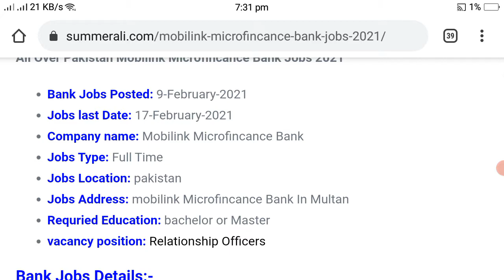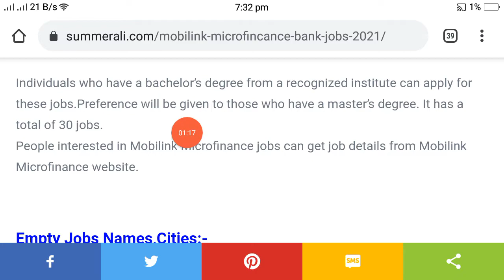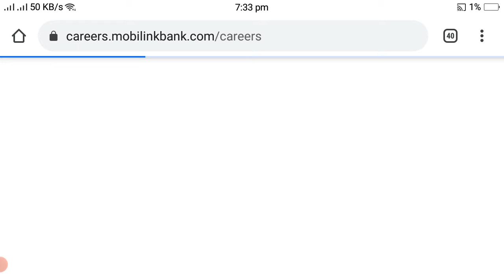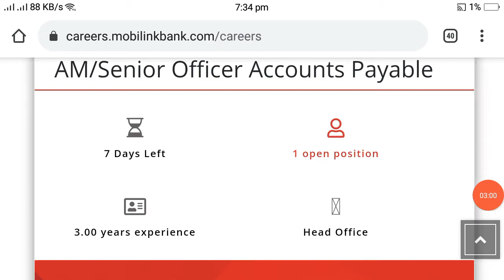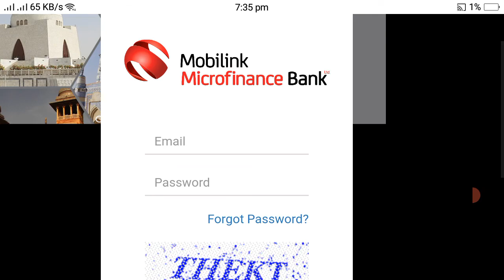Mobilink Microfincance Bank Jobs 2021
Mobilink Bank Jobs 2021

All Over Pakistan Mobilink Microfincance Bank Jobs 2021

Website bnwany k liye Order kryn abhi ///   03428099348